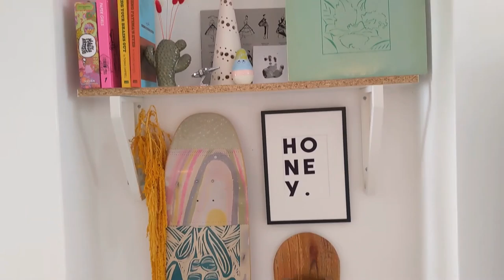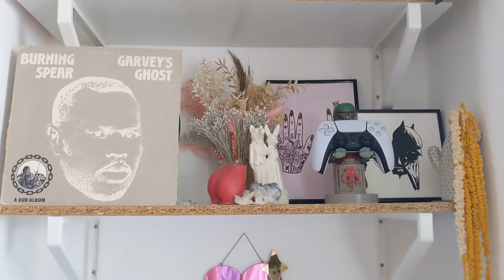Colourful South London Home I Interior Design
Sit back and relax as Sophie takes us through her delightfully colourful family home. Her fun uplifting and eclectic personality is perfectly reflected in this cosy abode. The home is a result of Sophie and her husband Marco's DIY project over the last two years, creating a magical place for their little daughter Misty.

If you want to see how she did it, follow Sophie’s Instagram account [links below] for pretty house décor Inspiration and fun content!

Music Track Smile
Music from Uppbeat (free for Creators!):